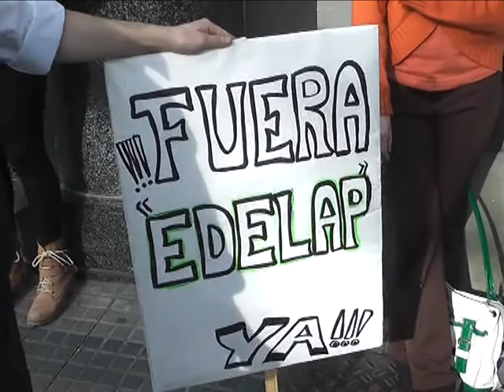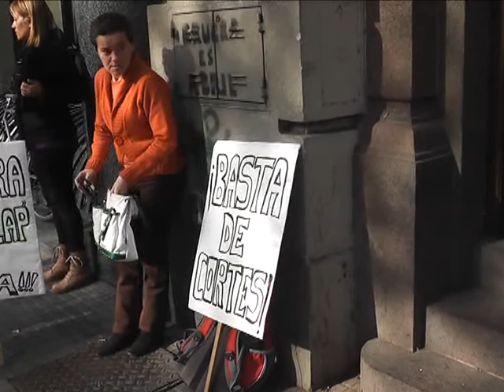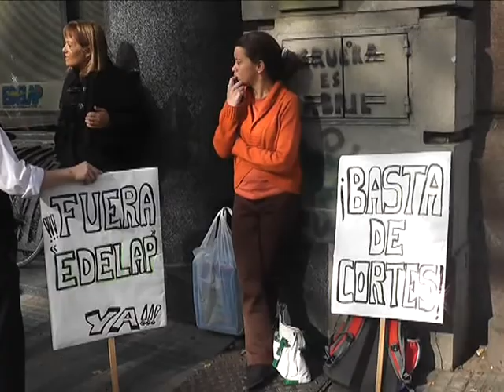PROTESTA EN EDELAP